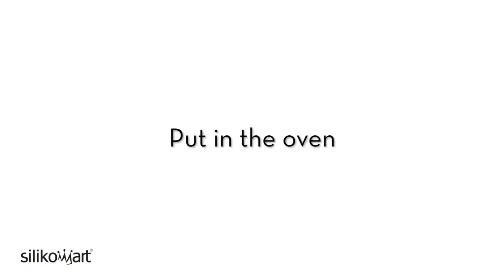21 002 13 0065 Форма для приготовления мини багетов Mini Baguette Bread